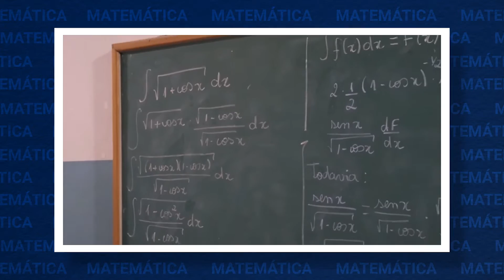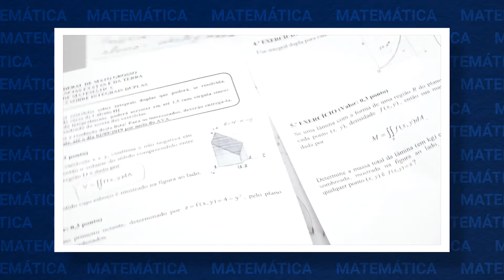Matemática - Campus Cuiabá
UFMT PORTAS ABERTAS - Conheça o curso de Matemática da UFMT!